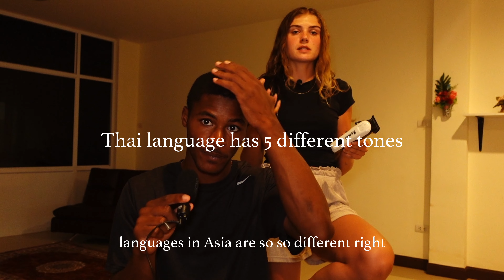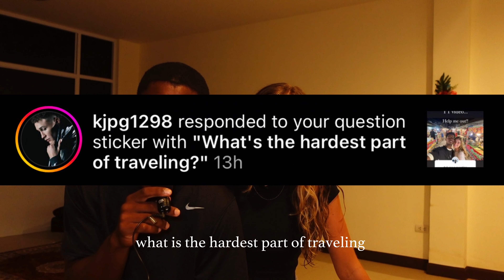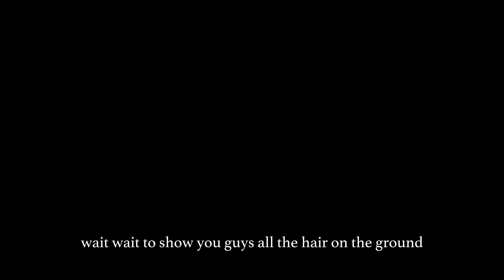Q&A while my girlfriend shaves my head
Decided to chop off my Afro and who better to do it than my girlfriend Mackenzie. In this video we talk about hair, travel, life and much more. Hope you enjoy!